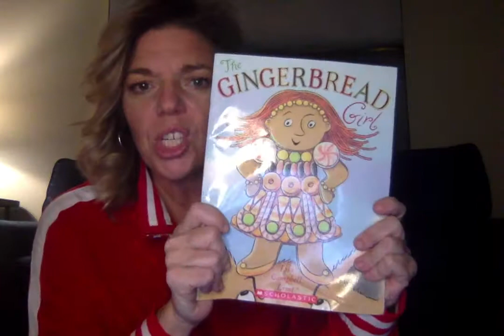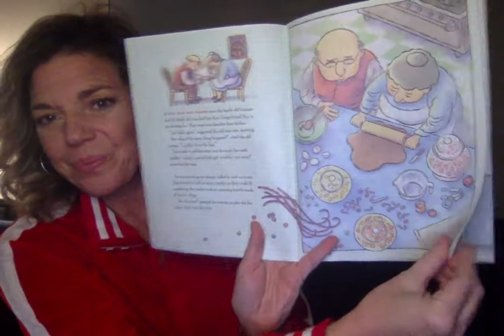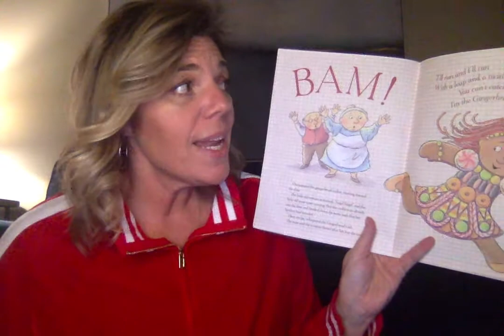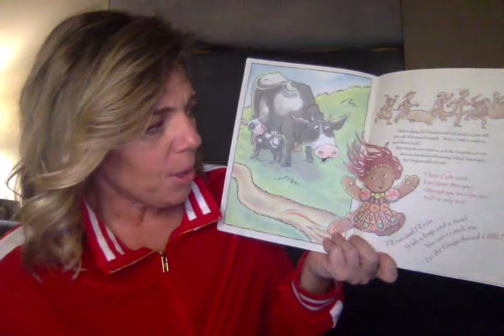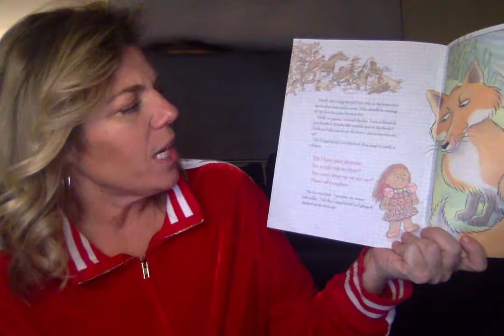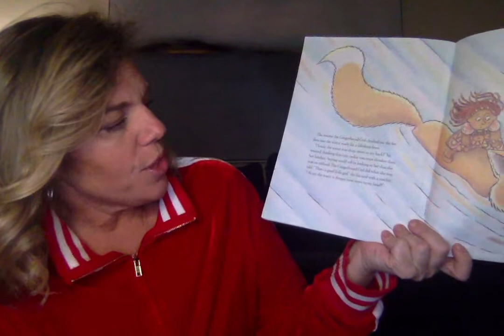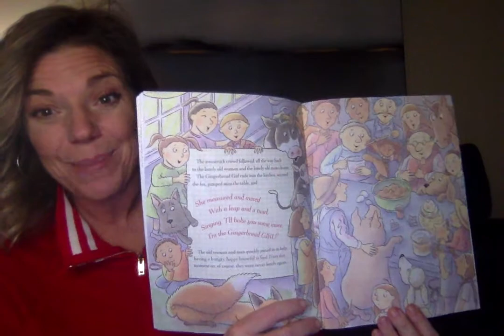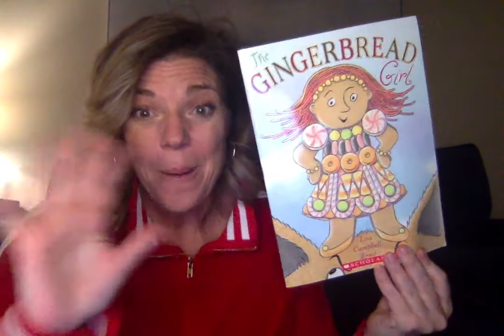READ ALOUD: The Gingerbread Girl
Run! Run! As fast as you can... you can't catch me, Im the Gingerbread Man!
But WAIT! That is a different story. This is the story of his smarter, wiser sister!

Listen as I read this fun twist on an old classic.